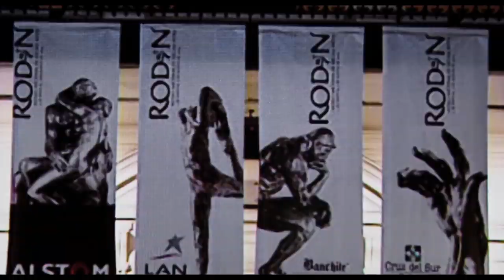Stealing Rodin - Trailer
Master thief, or visionary artist?

When a celebrated sculpture briefly went missing from a Rodin exhibition in Santiago, the “theft” turned out to be a provocative statement, masterminded by a precocious art student. His actions sparked a public outcry and a furious debate on the nature of art itself. This lively and perceptive documentary revisits the scene of an extraordinary incident that captured the world's attention and challenged the global art community.

MARIA UNA VES EIRL - Ref 7303